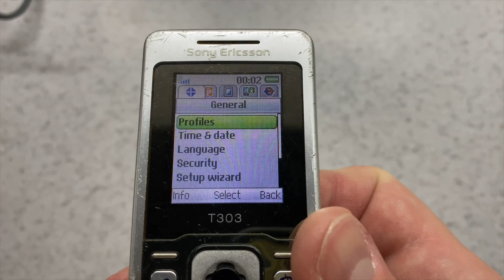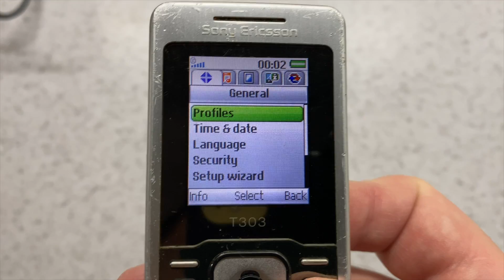Sony Ericsson T303 in 2020: Cheap Screen & Nice Sliding Machanism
Quick review of my Sony Ericsson T303 in 2020. Enjoying gorgeous sliding mechanism, powering on, testing incoming call.